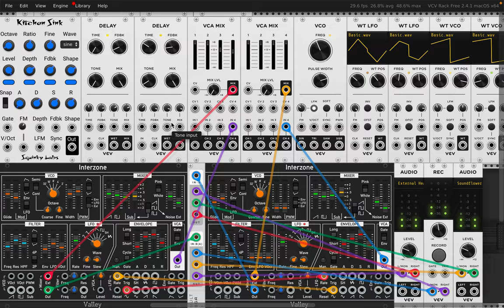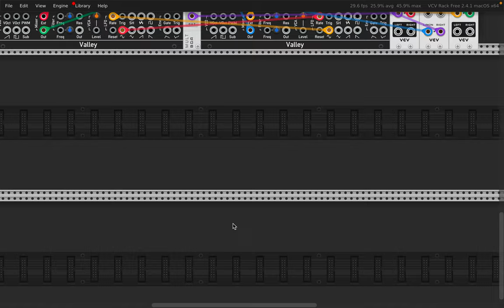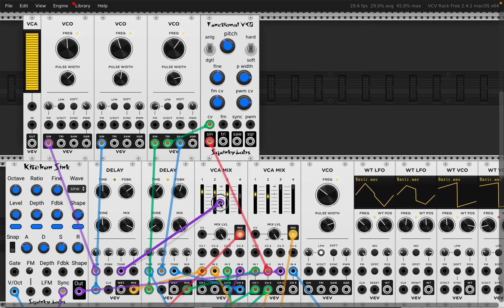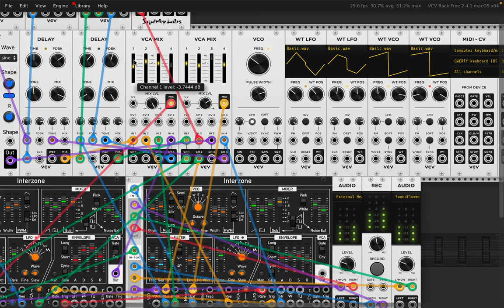[EPILEPSY WARNING] Screen Recording 2023 11 27 at 8 01 54 PM number 6 final one,..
vcv screen recording last one today,.. number 6